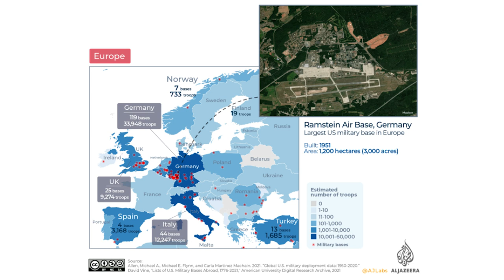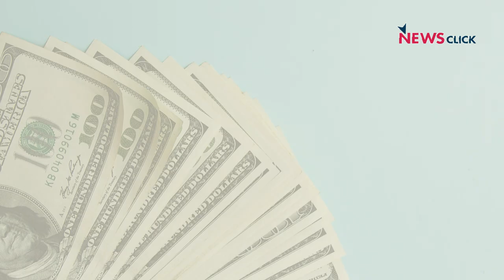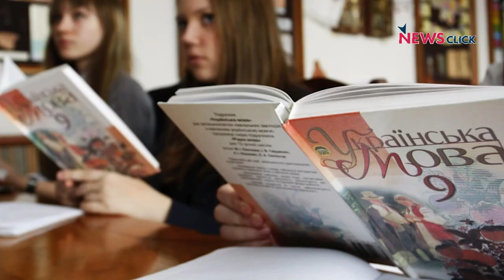What led to the War in Ukraine?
On February 24, Russian president Vladimir Putin announced the launch of a “special military operation” in Ukraine. Putin claimed that the leaders of the breakaway republics of Donetsk and Luhansk in the Donbass region had asked for military assistance against Ukrainian aggression. But the current military operations have spread much beyond the Donbass region. What brought about this situation?